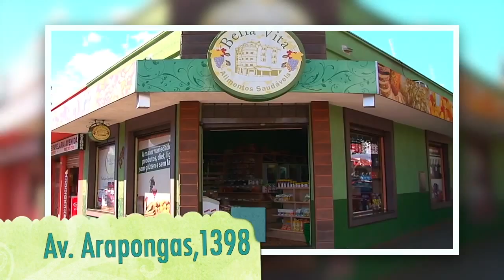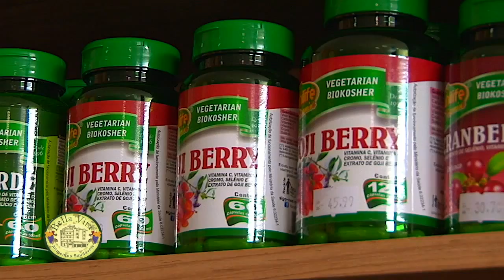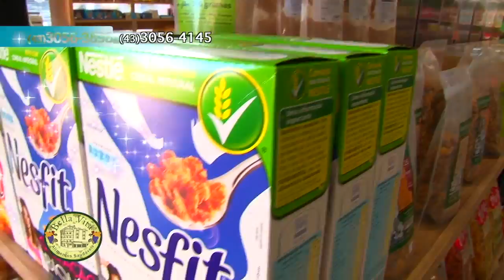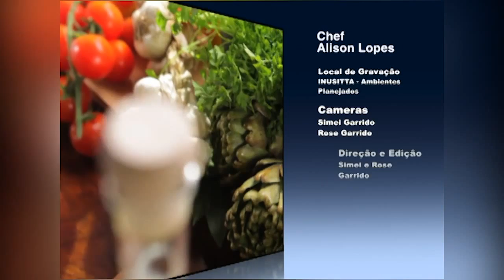HAMBURGUER DE PEIXE (COMO FAZER)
Aprenda como fazer hambúrguer de peixe, com o Chef de cozinha Alisson Lopes. Bella Vita na cozinha apresenta mais está novidade para você que nos acompanha.